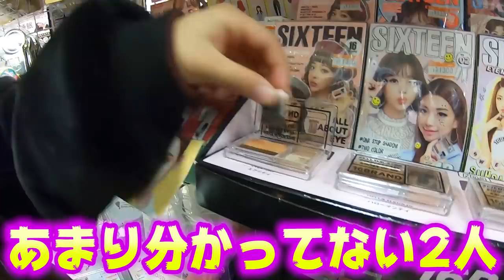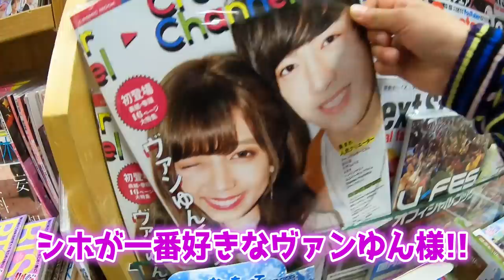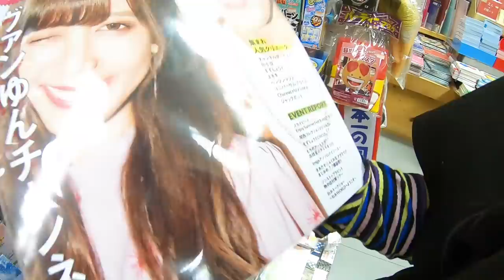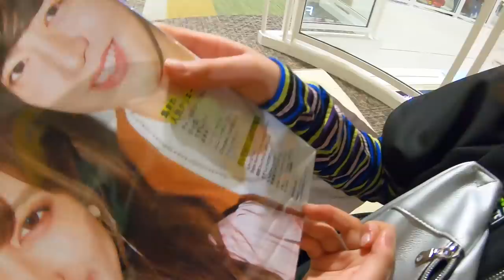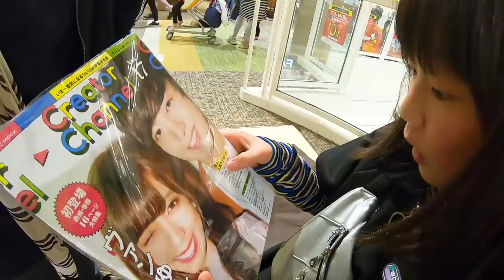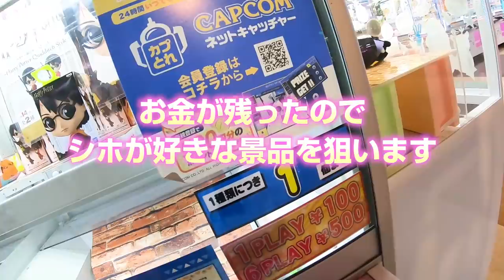【ヴァンゆん】リミがくれた特別なプレゼントにシホの反応がヤバイ💦【しほりみチャンネル】